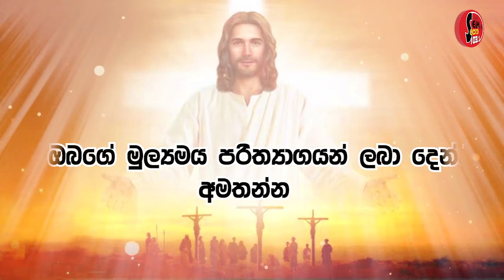2024.10.26 දින සමිදුන් තුල සුභ උදෑසනක් , ආචාර්ය ගරු සෙලින්ටා ප්‍රනාන්දු කන්‍යා සොහොයුරිය.